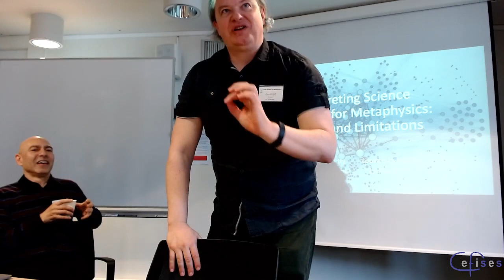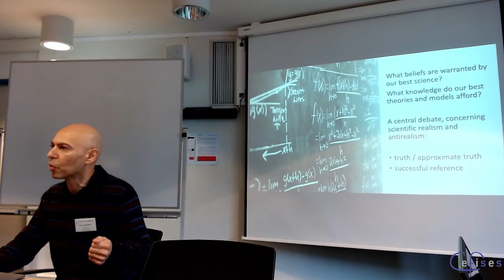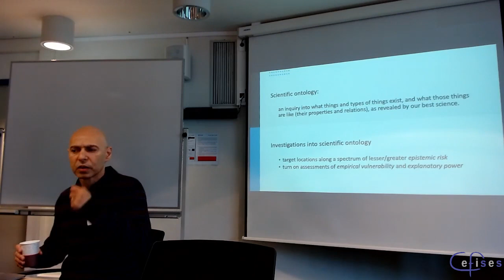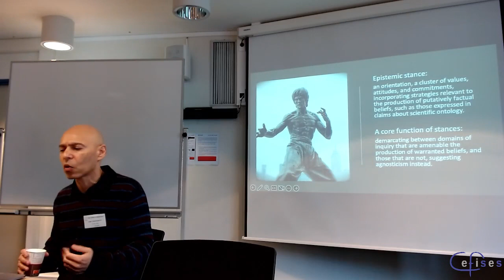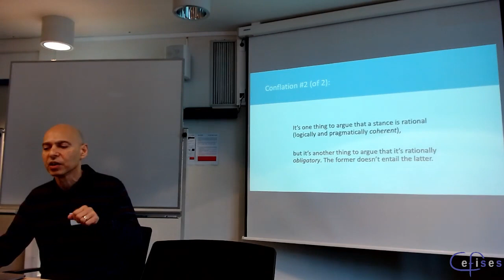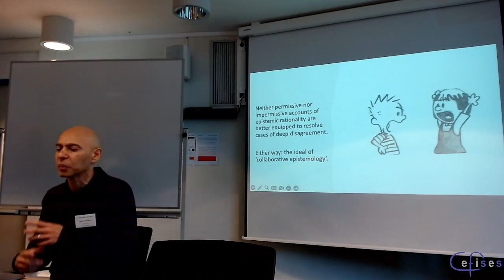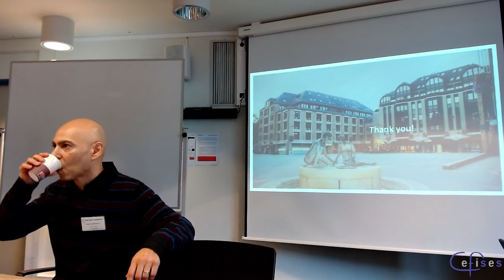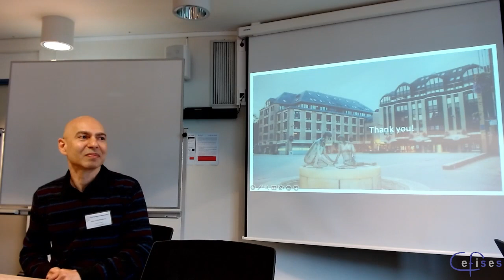Anjan Chakravartty (University of Miami) – Interpreting Science as a Basis for Metaphysics